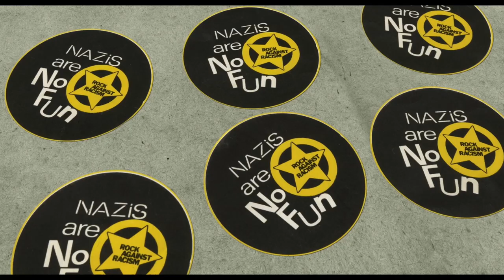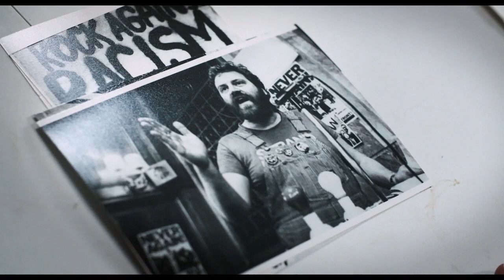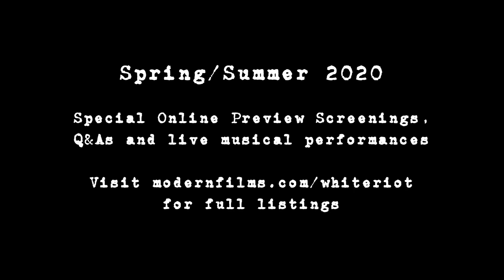White Riot UK Official Trailer | Virtual Screenings/Live Events Summer 2020 | SUBSCRIBE FOR UPDATES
In Cinemas UK/Ireland 18 September 2020

Rubika Shah’s energising film charts a vital London protest movement. Rock Against Racism (RAR) was formed in 1976, prompted by ‘music’s biggest colonialist’ Eric Clapton and his support of racist MP Enoch Powell. White Riot blends fresh interviews with queasy archive footage to recreate a hostile environment of anti-immigrant hysteria and National Front marches. As neo-Nazis recruited the nation’s youth, RAR’s multicultural punk and reggae gigs provided rallying points for resistance. As founder Red Saunders explains: ‘We peeled away the Union Jack to reveal the swastika’. The campaign grew from Hoxton fanzine roots to 1978’s huge antifascist carnival in Victoria Park, featuring X-Ray Spex, Steel Pulse and of course The Clash, whose rock star charisma and gale-force conviction took RAR’s message to the masses.

Winner: Best Documentary - BFI London Film Festival 2019
Special Mention: Crystal Bear -Berlin International Film Festival 2020